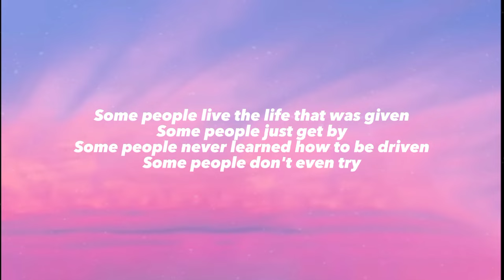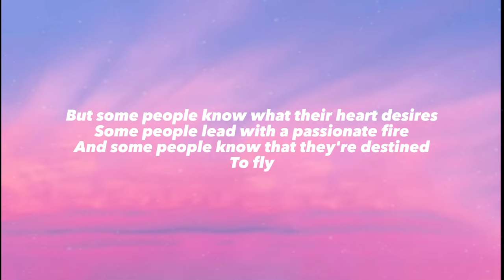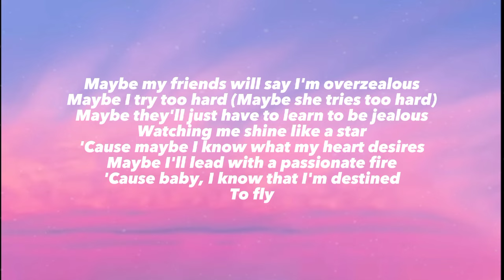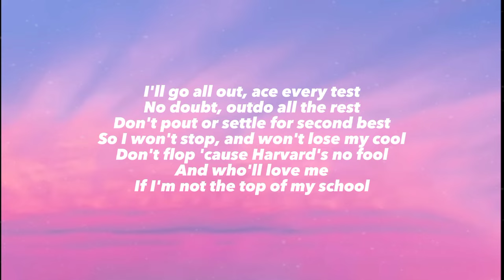Katherine Lynn-Rose-Top of my school(lyrics)